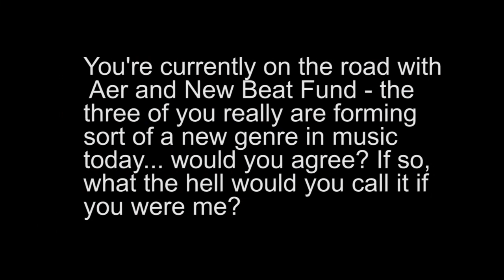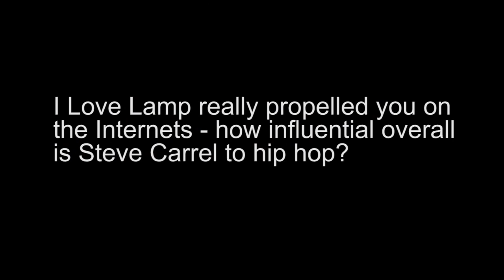RDGLDGRN - A-Sides Interview and Exclusive Freestyle Performance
Before their show at Irving Plaza, rising act RDGLDGRN performed a bit of freestyle and sat down for a chat - discussing their tour with Aer and New Beat Fund and getting some love from Dave Grohl - for A-Sides with Jon Chattman. asidesmusic.com... Filmed by Yale Goodman. Enjoy